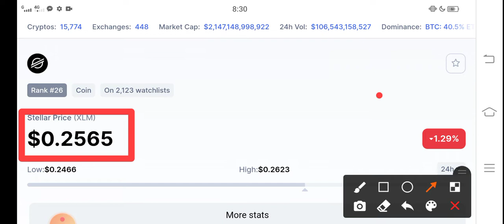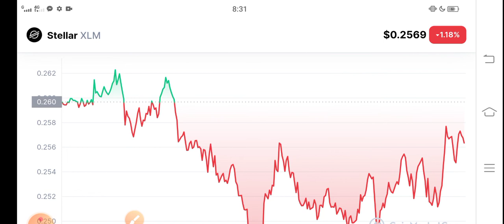Stellar XLM Next Event! || XLM Price Prediction! XLM News Today